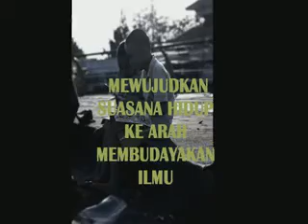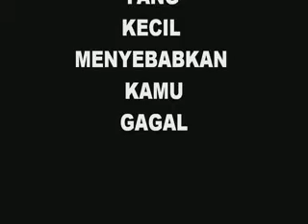Kempen Biro Pelajaran dan Ilmiah KPIPM sesi 2011/2012